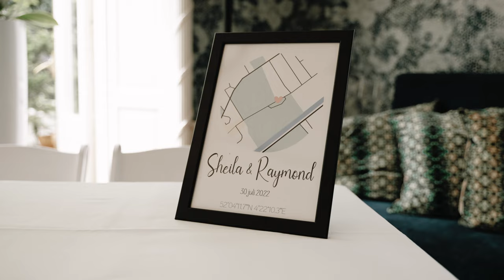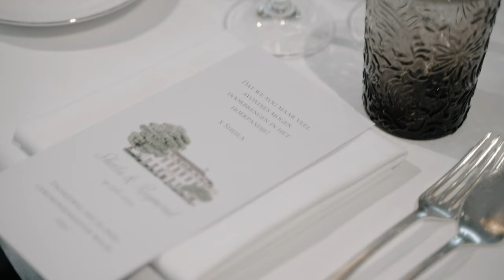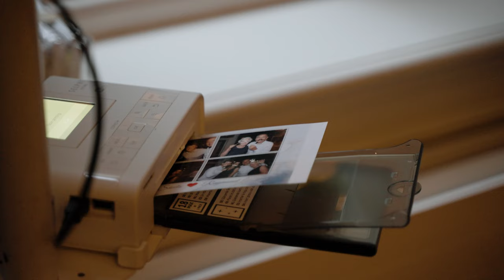Wedding video - Sheila & Raymond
Gefeliciteerd Sheila en Raymond!❤️ Wauw wauw wauw. Wat een mooie dag was dit om vast te leggen. Een intieme bruiloft op een top locatie. niet zover van mijn huis vandaan. De ceremonie was in een prachtige kamer en er werden mooie speeches gehouden. Lieve Sheila en Raymond nogmaals gefeliciteerd en bedankt dat ik dit mocht vastleggen ✨

📍 Locatie: Nederland, Voorburg (Central Park Voorburg)
📸 Fotograaf: Hadassahfotografeert

Gear 🎥
Sony A7Siii + Tamron 28-75 f2.8
Ronin RS 3
Mavic Air 2 + Polar Pro filters
Tascam DR-10L

MB01K0YZOPXHYPQ